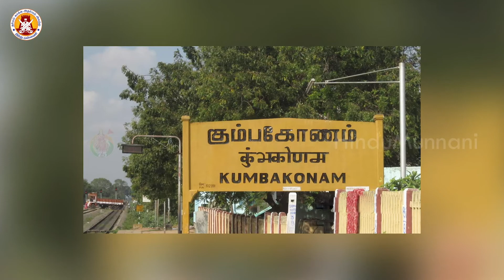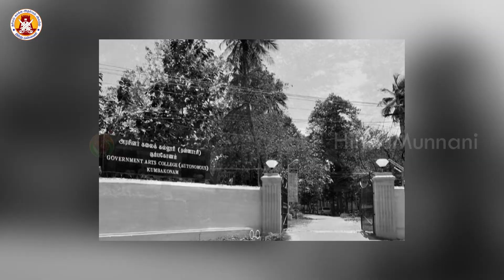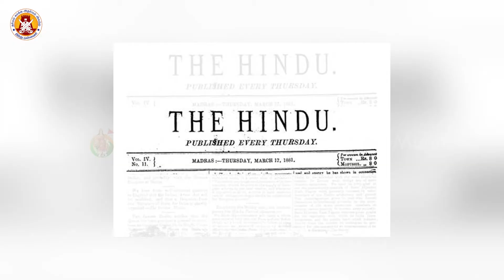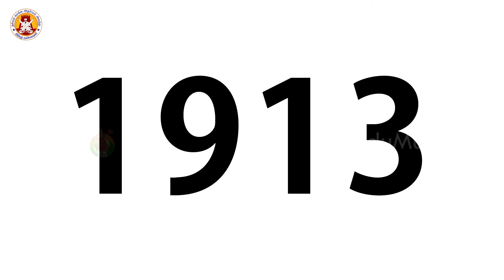ஆங்கிலேயனுக்கே ஆசிரியராக இருந்த தமிழன்...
தேசப்பகரிவினையை எதிர்த்து கடும் போராட்டம் நடத்திய வீரர்...

வலங்கைமான் சங்கரநாராயண சீனிவாச சாஸ்திரிகள்...

தங்களின் உதவியை வழங்கிட :

Bharathiyar Gurukulam trust
South Indian bank
Koduvai branch